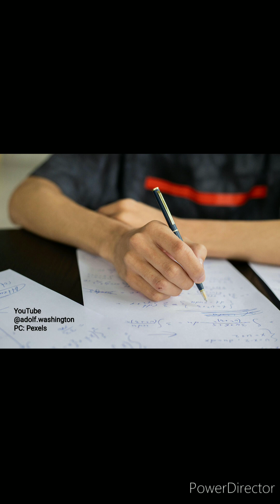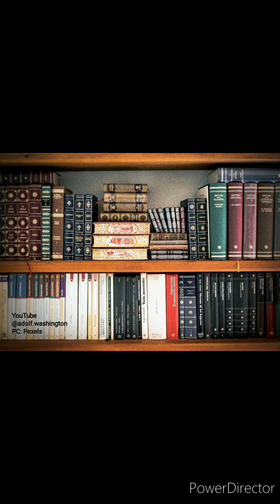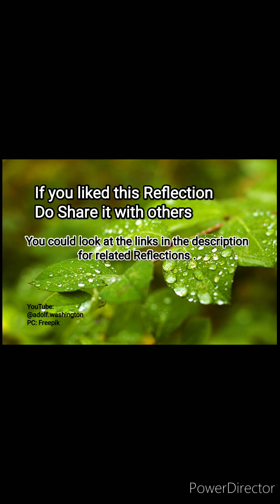How do you understand The Holy Trinity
Does Your Life reflect the Love and Purpose of The Holy Trinity?

Though all attempts to explain the Trinity are insufficient, what is more important for you and me is to admire and love the perfect unity between The Father, The Son and The Holy Spirit ...and to reflect prayerfully on their unity in love, their unity in purpose.

✝️You might like to listen to related Reflections on THIS CHANNEL.